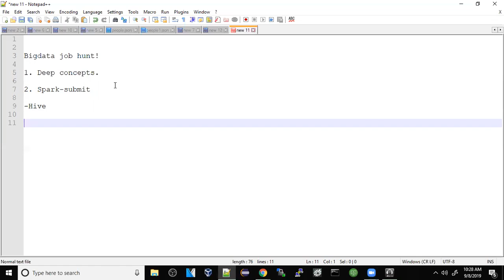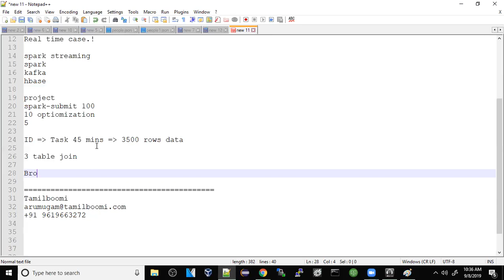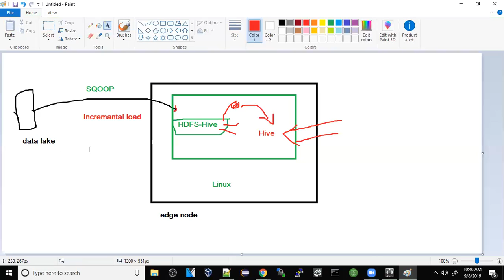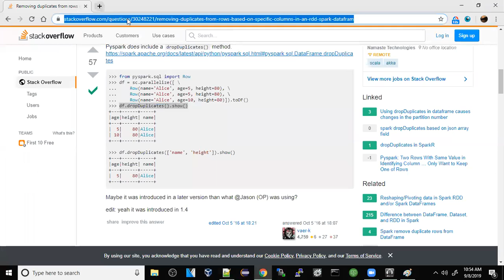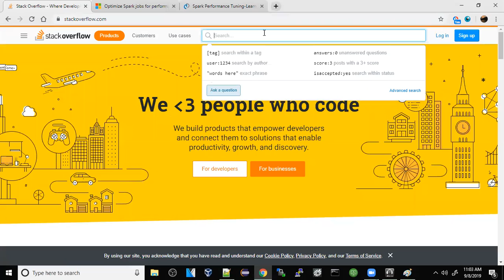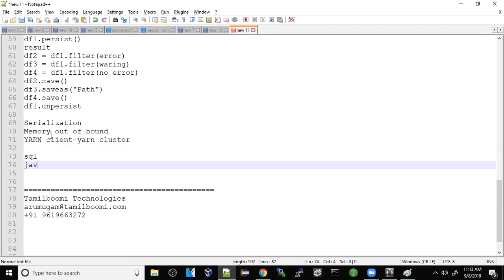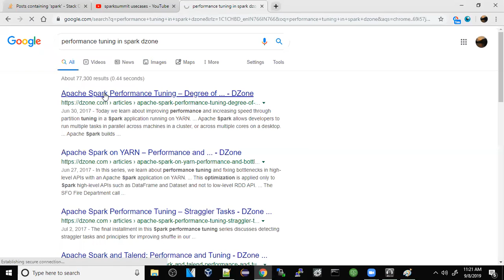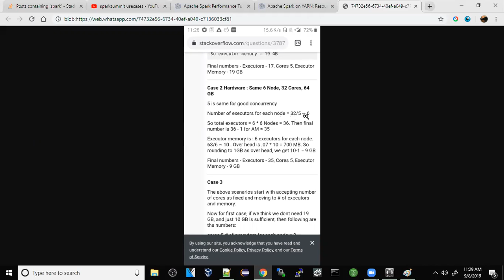HOW to CRACK BIGDATA-SPARK INTERVIEWS? | Job Hunt Discussion | Real time Experience & TIPS in tamil